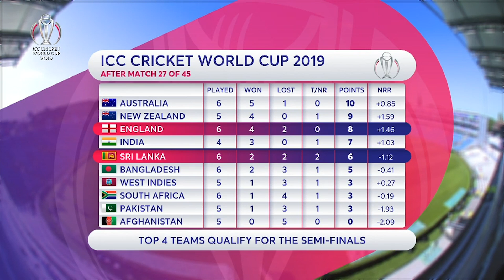The Review - England v Sri Lanka | With exclusive Angelo Mathews Interview | ICC Cricket World Cup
Join Niall o’Brien, Kumar Sangakkara and Nasser Hussain as they dissect England v Sri Lanka, with a post match interview with Angelo Mathews in The Review.
The home of all the highlights from the ICC Men’s Cricket World Cup 2019.

This is the official channel of the ICC - the governing body of international cricket.